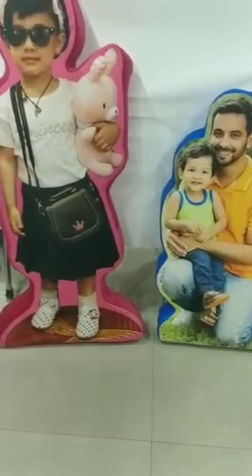Photo cut out pillow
Photo gifts launches photo cut out pillows

Available sizes

1. 18" x 24"
2.  24" x 36"
3.  24" x 48"